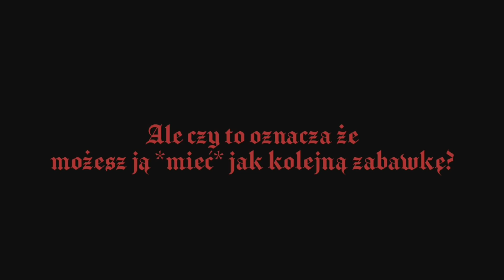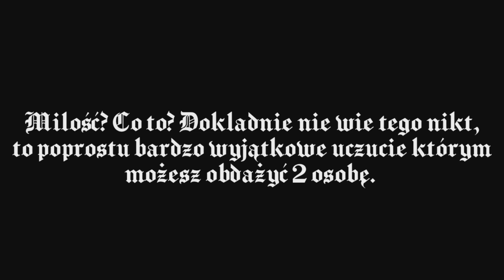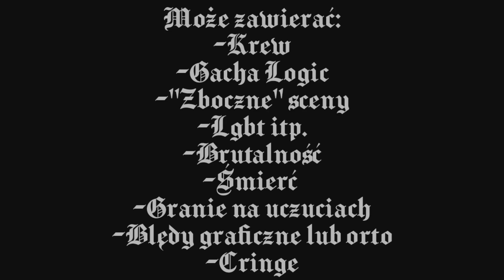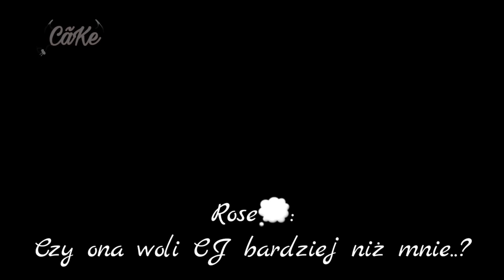🔫🖤Zakładniczka❤ odc.1 s.1 🖤 +gcmv ❤ Wszystko okazało się kłamstwem 🖤 Gacha Club Serial || PL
Jeśli mam jakąś sprawę tutaj się nią podzielę

~Oc, teksty i wszystko są moje ^3^ Dziękuję za wsparcie, subiki i te przesłodkie komki kocham was♡~

🍨🌸Muzyka z intra: Sub Urban - Freak (Lyrics) feat. REI AMI🌸
🌊🐚Muzyka z outra: Sub Urban - Cradles

⚠️Muzyka użyta w filmie NIE należy do mnie⚠️
💕Jeśli mi się chciało szukać jakich użyłam:✌

× Gcmv - Body - Jordan Suaste
× Sad piano song (THIS WILL MAKE YOU CRY)
× Undertale OST 092 - Reunited
× Bubble gum Clairo
× Kevin McLeod - Vanes

           🤔🌻🖤W czym montuje?🤔🌻🖤
                     ~•°PowerDirector•°~
                            ~•°VivaCut°•~    (Intro)
                        ~°•Kinemaster•°~
                       ~•°Texting story°•~

        🥀🤔W czym robię miniaturki?🤔🥀
                          ~°•IbisPaint X•°~
                            •°~PicsArt~°•
                 ~°•Background Eraser•°~
                          •°~inCollage~°•

          🦋Gdzie możesz mnie znaleźć?🦋
✨Roblox: xPieselkax 💫Naj akty
🖤Msp/Bsp: keisikot
Miceforce: xPieselkax
(Na disc jestem zazwyczaj około 1-2 dziennie)

~CãKe 2020©